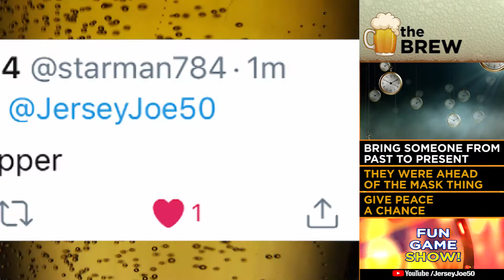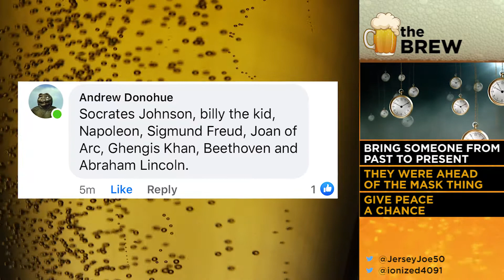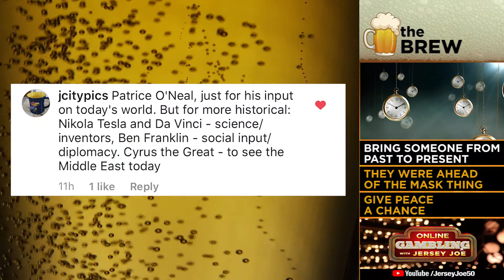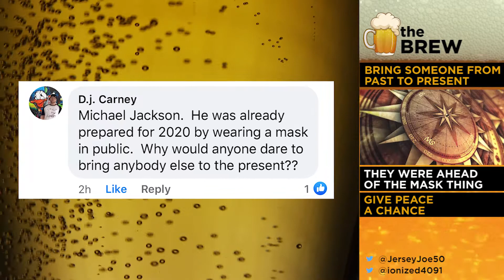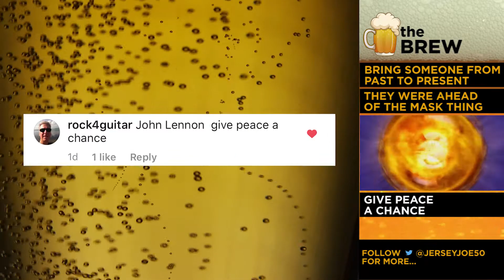What Famous Person Would You Bring from the Past to the Present? [The Brew # 198]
Who is a famous person from the past that you would time travel to the present?  Who do you think could help our crazy world?  Ion and Jersey Joe drop their names and your with more bar talk on THE BREW.